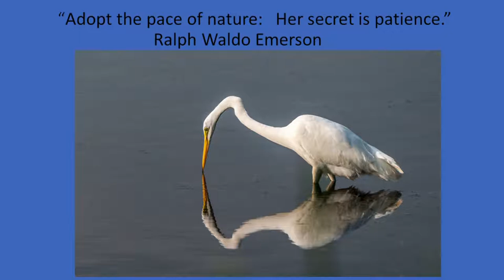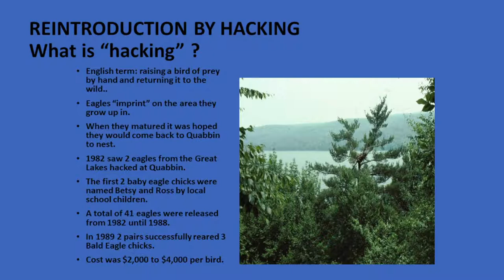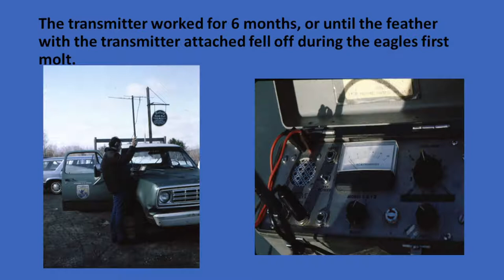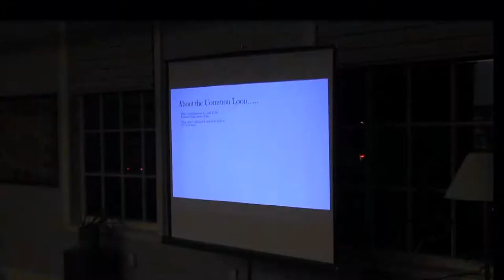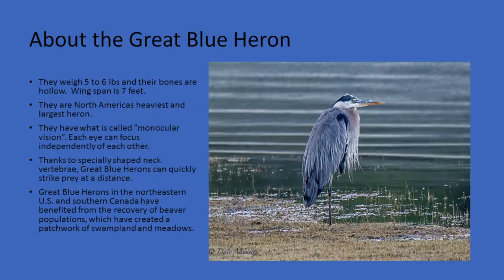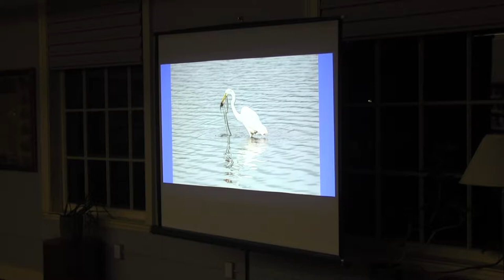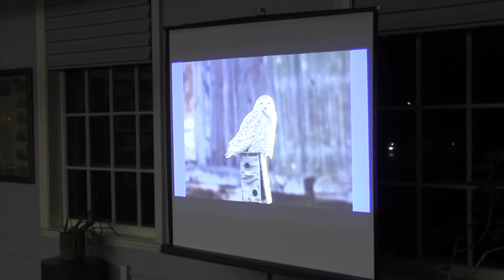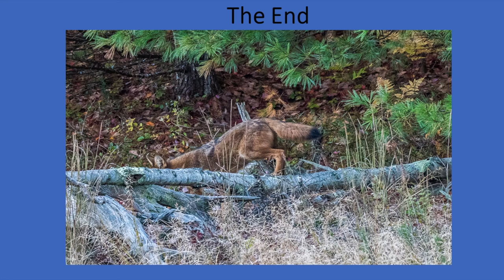Dale Monette ~ Year of the Bird - 10/18/2018.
Dale Monette ~ Year of the Bird, presented at the Jacob Edwards Library in Southbridge  - 10/18/2018.
 Dale Monette presents an homage to birds, from his extensive collection of photographs taken in the Quabbin area and further afield.

2018 marks the centennial of the Migratory Bird Treaty Act, the most powerful and important bird-protection law ever passed. In honor of this milestone, National Geographic, the National Audubon Society, the Cornell Lab of Ornithology and BirdLife International have joined forces with more than 100 other organizations and millions of people around the world to celebrate 2018 as the "Year of the Bird."

This effort aims to heighten public awareness of birds because of their wonder and beauty-and because they symbolize nature's interconnectedness and the importance of caring for our shared planet. The Jacob Edwards Library is pleased to contribute to this program.

Mr. Monette's work is available to view on his He regularly updates the site with new images from his hikes in and around the Quabbin. In 2017, Dale Monette launched his book of photography Secret Lives of the Quabbin Watershed.

This program is presented in conjunction with The Last Green Valley Walktober series that encompasses activities in 35 towns in the southern Worcester County area of Massachusetts and into Connecticut following the path of the Quinebaug and Shetucket rivers.